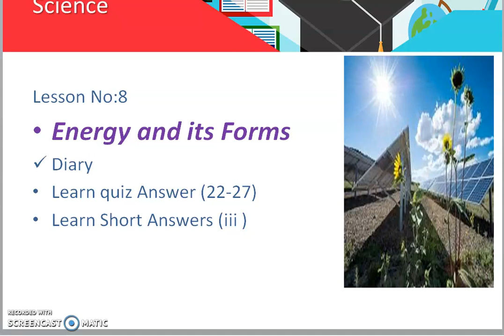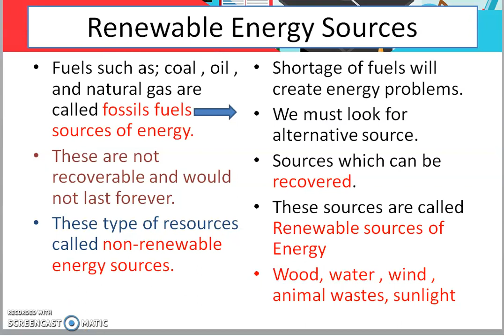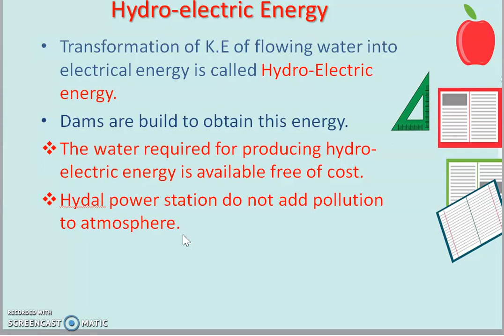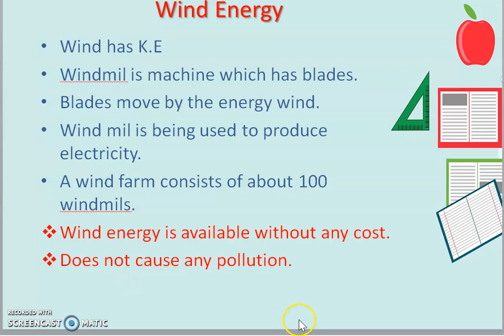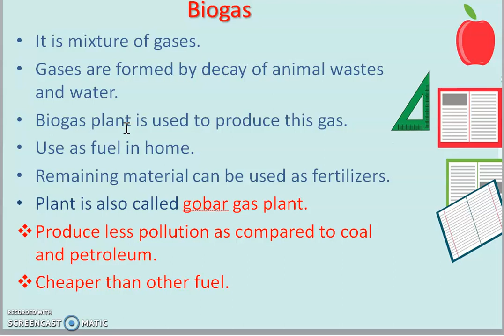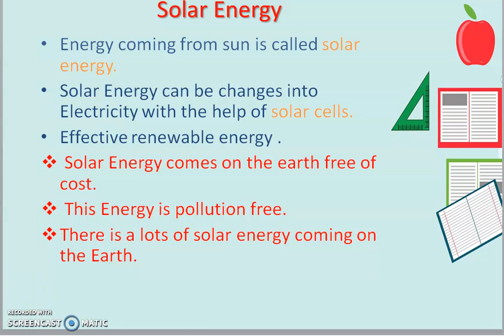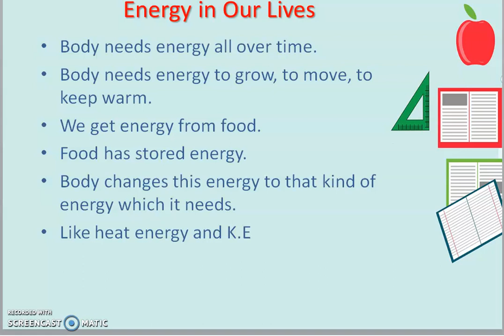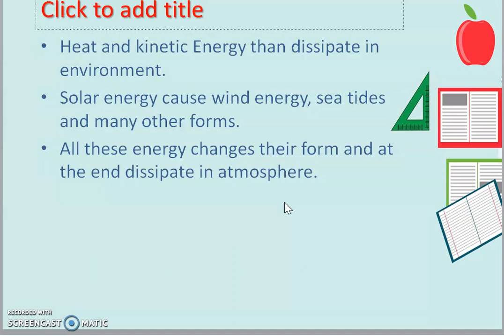Class 6 Science Lecture By Miss Iqra